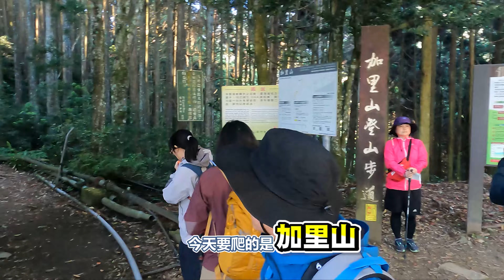哈加縱走 - 哈勘尼山x加里山 苗栗最高峰台灣富士山 竟然曾有林業的遺址?!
加里山 是 苗栗第一高山 外，也因外型像富士山而有「 台灣富士山」之稱，並列為編號第36號的台灣小百岳，也有「 加里仙山」、「 三台山」、「 嘉璃山」之別稱。
加里山山腰上的有林業鐵道 (據說鐵道全長共有10公里) 這片山林也保有伐木時代的林業軌跡，鐵道興建於日治時期，也是當時是知名的樟腦出口地點，大量樟腦寮分散在南庄鄰近山間。
除了伐「樟樹」在1927年(民國16年)更成立「 南庄山林合資會社」，將伐木事業從「樟樹」擴展到「台灣櫸」、「烏心石」和「檜木」，成為日本人在台灣經營的第一座伐木場，1970(民國59年)林班停採後，鐵道便任其荒廢在山林中。

木馬古道 (大坪?15號木樁 0.5k)
1902年發生南庄事件，日本帝國對此地區加嚴箝制力道，而這裡豐沛的山林資源，使得總督府與資本家決定進一步開發。光復後木馬古道仍持續運行，直至民國59年才逐漸沒落。

樟腦寮遺址 (大坪18號木樁)
日治時期保留下來的的「樟腦寮遺址」，這裡燒著柴火，木桶則在上面蒸，腦油會從這裡流下來。

00:00 預告
00:26
01:06 哈勘尼山 救援樁編號3
01:42 哈勘尼山 救援樁編號6
01:51 哈勘尼山 三角點 救援樁編號7
03:14 風美溪 上游
04:00 舊鐵軌 加里山東線 救援樁編號7
04:47 加里山東線 救援樁編號11
05:27 攀岩3段 加里山東線 救援樁編號14
06:17 加里山 三角點 講解 台灣富士山 由來 與其他名稱
07:02 三岔路 左大坪登山口 右鹿場登山口
07:37 避難山屋 講解加里山林業歷史
09:08 風美溪 下游
09:52 加里山登山步道 鹿場登山口 結尾
10:45 彩蛋?大屁股